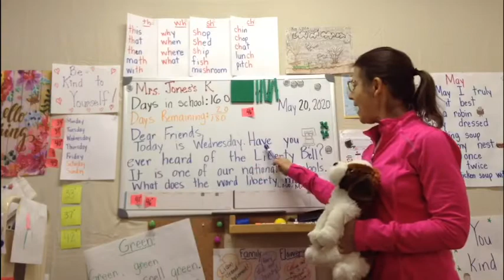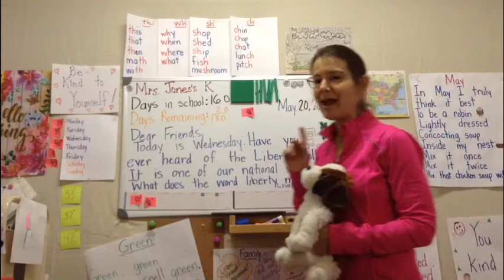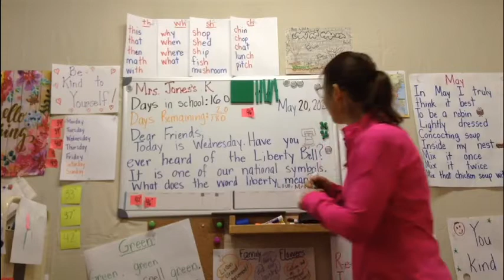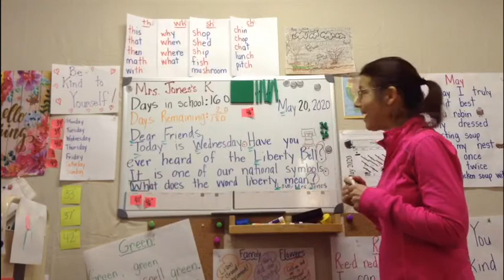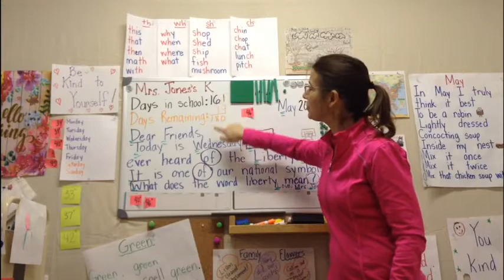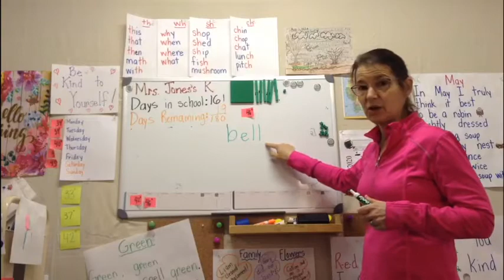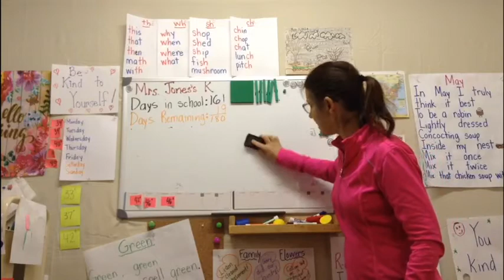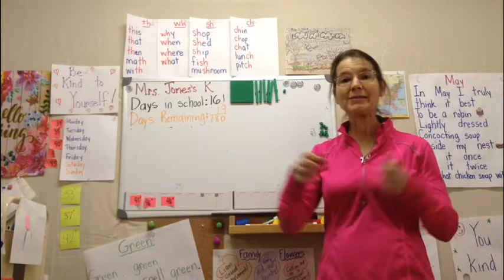Kindergarten Morning Meeting with Liberty Bell Learning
Kindergarten Students re asked to find out more information about the Liberty Bell.